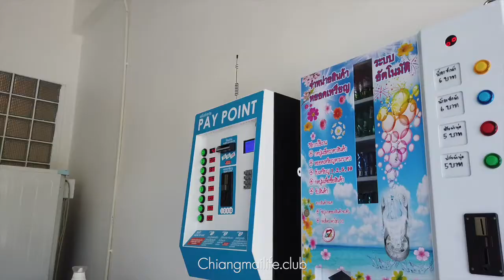Fat cat Cafe & laundry คาเฟ่สะดวกซัก ซักสบาย พักผ่อนเพลิน